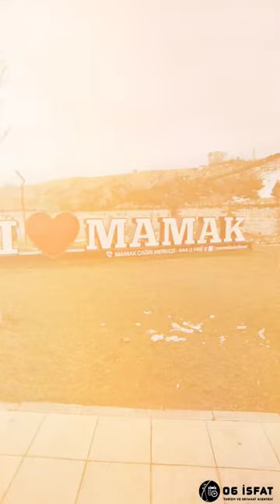Ankara Mamak Üreğil Millet Bahçesi Gezi